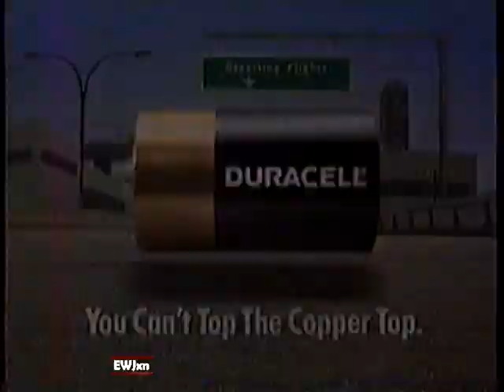1992 Duracell Batteries "Taxi Cab Goes the distance" TV Commercial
This commercial aired on October 15th, 1992. It was run during the broadcast of "The Simpsons" on KNXV Channel 15 in Phoenix AZ.